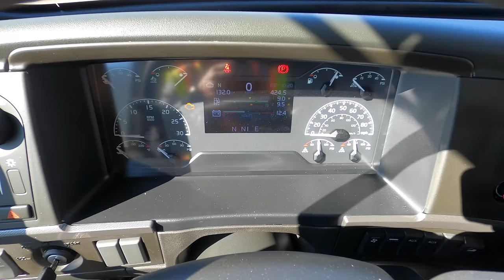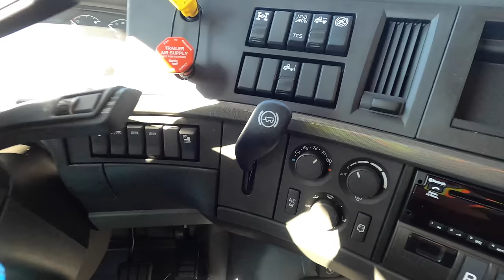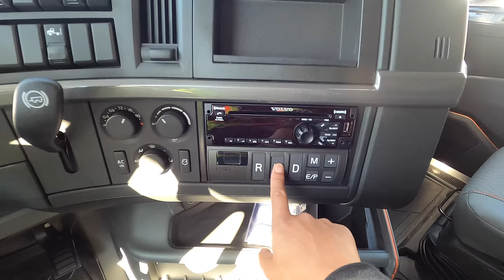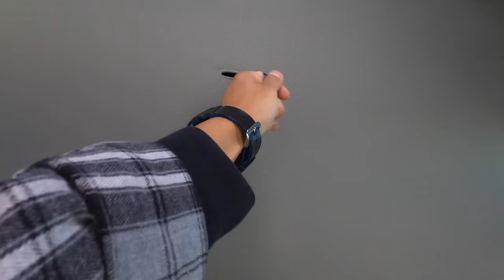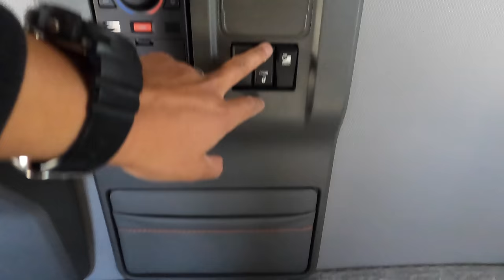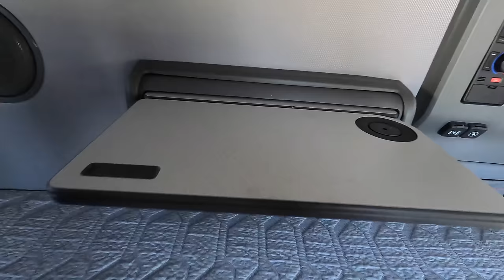卡车司机的终极梦想：喜提“卡车之王”——全新沃尔沃2021款